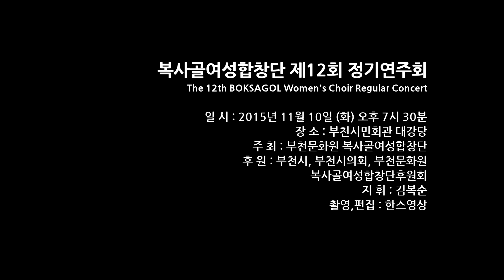복사골여성합창단. 지휘 김복순 (제12회 정기연주회) Encore 그 집 앞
The 12th BOKSAGOL Women's Choir Regular Concert
복사골여성합창단 제12회 정기연주회
2015년 11월 10일 (화) 부천시민회관 대강당
주최 : 부천문화원 복사골여성합창단
후원 : 부천시, 부천시의회, 부천문화원, 복사골여성합창단후원회
지휘 : 김복순
촬영,편집 : 한스영상